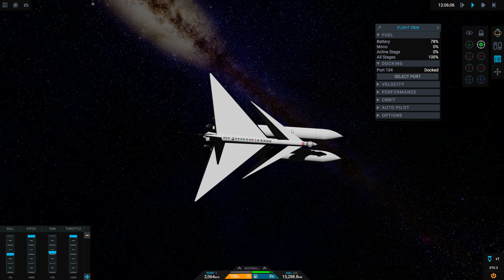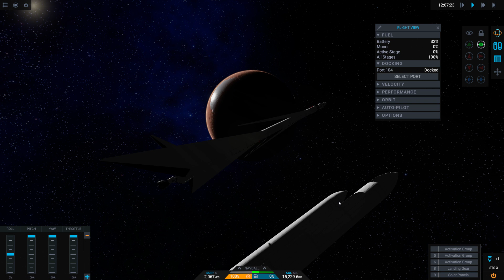火星軌道をとらえる